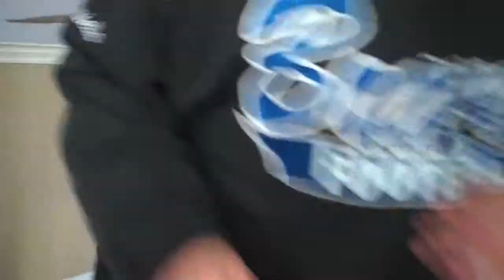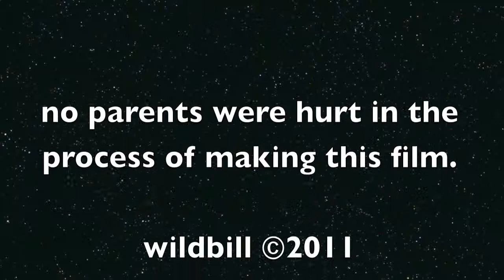KIDS RULE.mov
the kids were at it again over the holiday break.